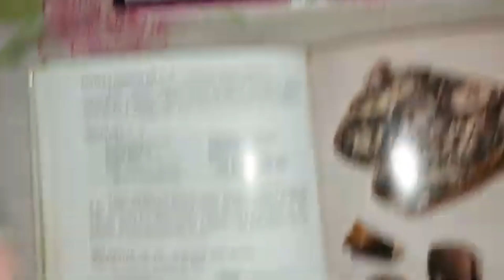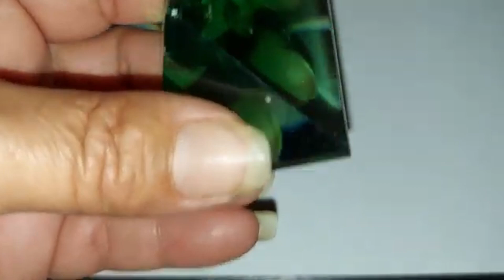PEDRA OBSIDIANA VERDE !!! PARTE 2